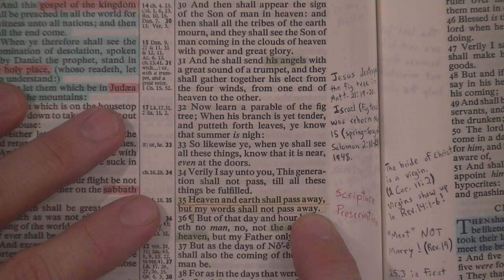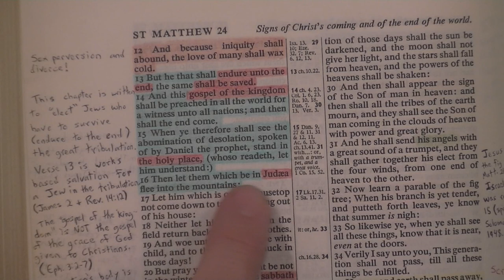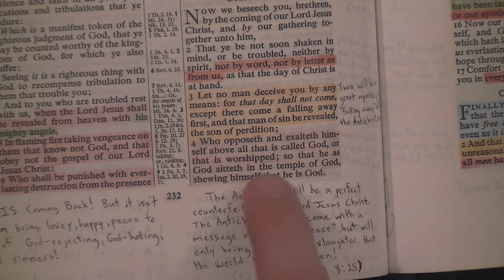SAAHL 4: What Does The "Fig Tree" Represent In Matthew 24?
Anderson openly denies one of the greatest prophecies of the end times!